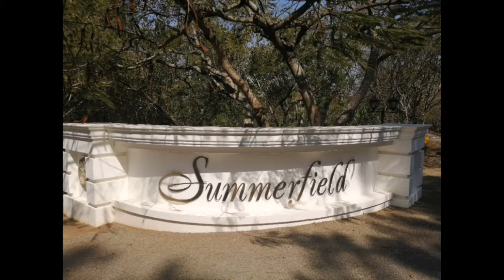Summerfield Resort, Kingdom of eSwatini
Check out this gorgeous resort in eSwatini.